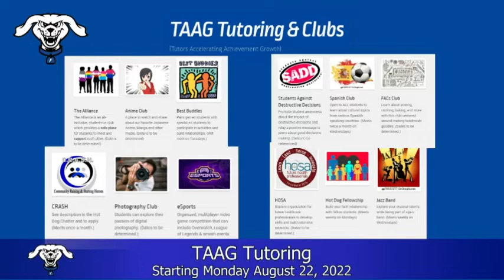HDTV News 08/25/22